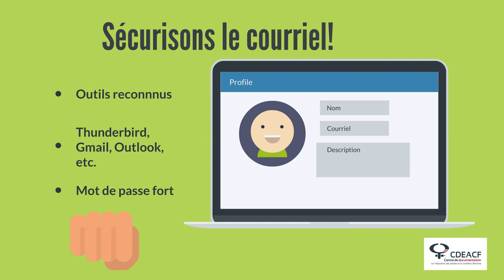Sécuriser votre courriel.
Dans cette animation, nous allons voir comment sécuriser votre boîte de courriel.
Le courriel est un outil que nous utilisons quotidiennement, il est essentiel que celui-ci soit bien sécurisé.
Nous allons vous présenter quelques étapes qui vous permettront de le sécuriser.

Retrouvez cette capsule ainsi que d'autres outils de sensibilisation dans la boîte à outils Cybersécurité dans le communautaire disponible sur le site du CDÉACF

0:00 Introduction
0:17 Utiliser outils reconnus et mot de passe fort
0:59 Ne pas afficher son courriel « en clair »
1:23 Rester vigilant-e
2:15 Crédits